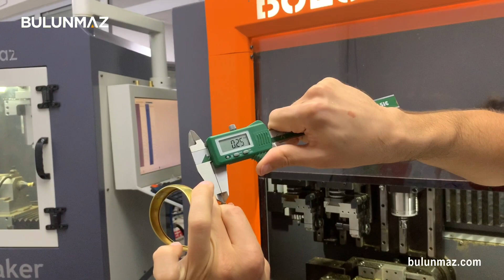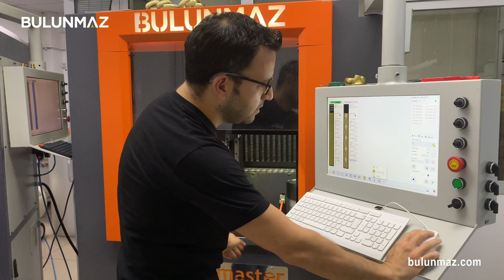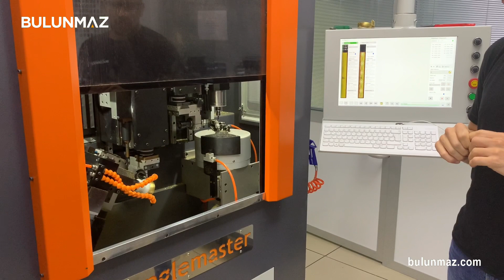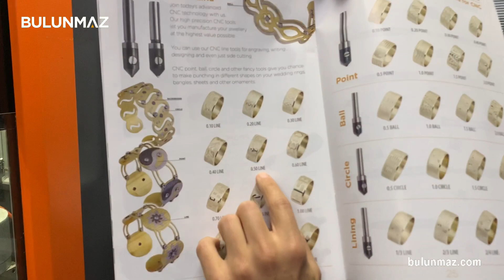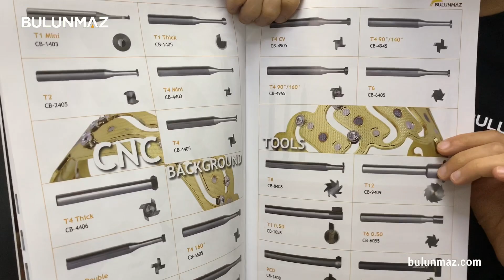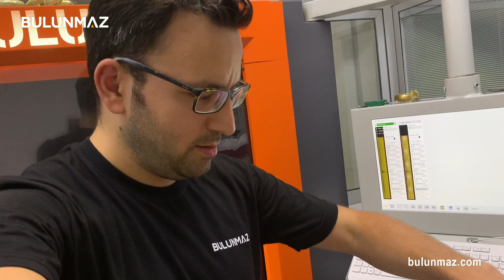En ince ALTIN BİLEZİK MODELLERİ için Banglemaster Kuyumcu CNC Makinası (BulunmazCNCMakina)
Bulunmaz BANGLEMASTER B12 kuyumcu CNC makinasıyla ince bilezik üzerine model işledik. Makinenin yüzey tarama sensörü sayesinde 0.25mm kalınlıktaki bu bileziğin üzerine zemin ve desen işleyerek, 0.15mm ölçüde bileziğimizi tamamladık.

VIDEO'DA KULLANILAN MAKİNA
Banglemaster B12 (12 eksen kuyumcu CNC makinası)

KULLANILAN KALEMLER
 - T8 Zemin Kalemi (Karbür)
 - 0.50mm Yol Kalemi (Elmas)

INSTAGRAM’DA TAKİP EDİN
Bulunmaz @bulunmaztools
Cemal Bulunmaz @bulunmaz

AYRINTILI BİLGİ ve SORULARINIZ İÇİN